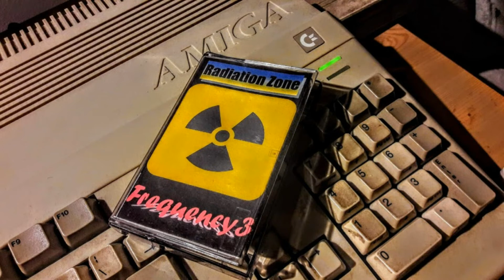Frequency3 - DJ's Rag [ Radiation Zone Album - Track 12 ]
DJ's Rag is track number 12 on the Radiation Zone album and was written and put together in March 1998.

Track Notes:
Most of the instrumentation on DJ's Rag is made up of 8-bit samples from my Amiga 500 which I had collected over the years from various sample disks and other Amiga music in my collection.
The backing synth ensemble pad and marimba sound both come from the Alesis Nanosynth triggered via MIDI by the Amiga.

Radiation Zone by Frequency3 was released on cassette tape back in March 1998, shortly after the title track of the album was finished.

The kit used to create this track and the album are as follows:

Amiga 500 running Octamed V4 with a selection of 8-bit samples
MegaloSound 8-bit Amiga Sampler
Casio CTK-650 Keyboard (No longer own)
Alesis Nanosynth module
Radio Shack Mixer and Reverb unit
Goodmans twin deck tape recorder